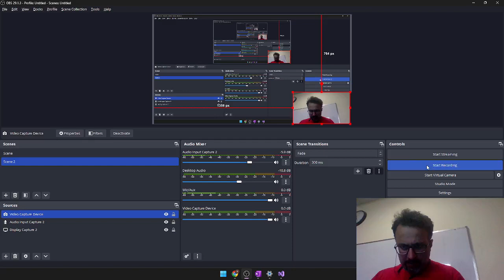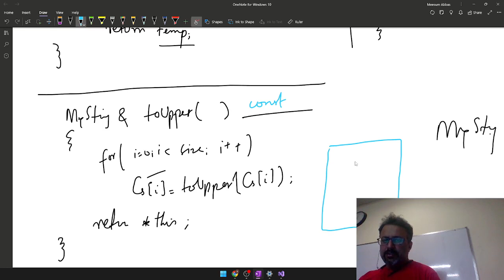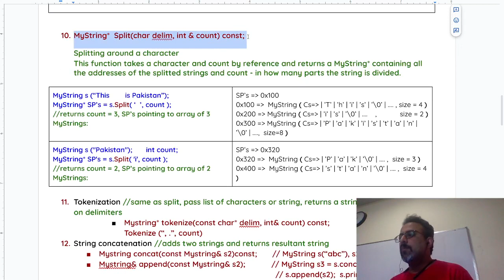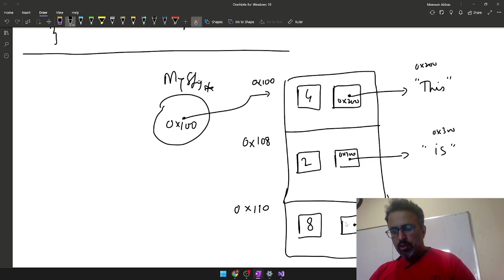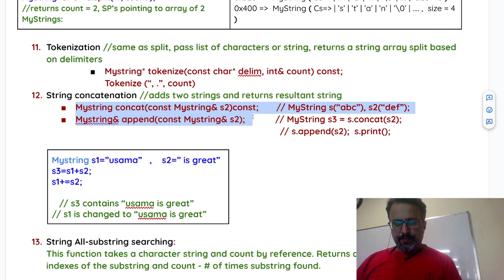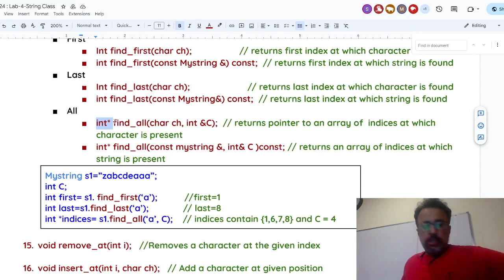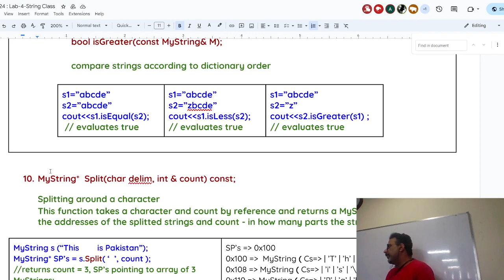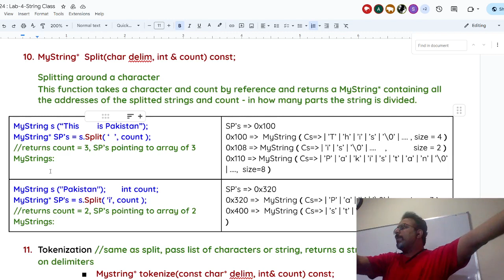OOP 2024 | Lecture 15 | String Class 2.0 | C++